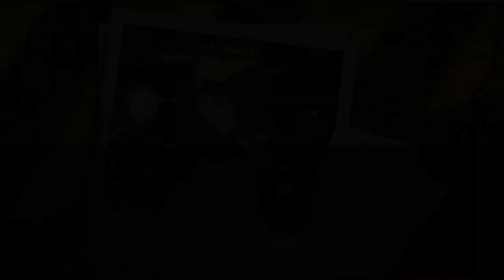Tollbooth & Dodging Roadblocks in a Chevy C6 Corvette! | NFS Most Wanted Challenge Series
Event 9 - Tollbooth Time Trial | Beat 2 Minutes, 50 Seconds
Event 10 - Roadblock | Dodge at Least 2 Roadblocks

Here's my playthrough of Challenge Series for NFS Most Wanted 2005, this time on the Xbox 360 in HD!

Here's the settings and what I'm doing in this playthrough:

- Manual Transmission Driving
- 2 Events Per Video (1 Car Per Video) Until Event #40
- Will Show a Screenshot of the Event's Requirements Before the Event

- 1080p30 Capture
- No Intro or Outro (Don't feel like this kind of playthrough needs them)